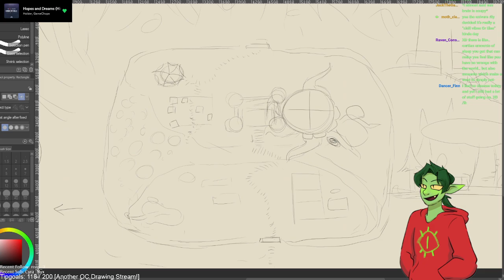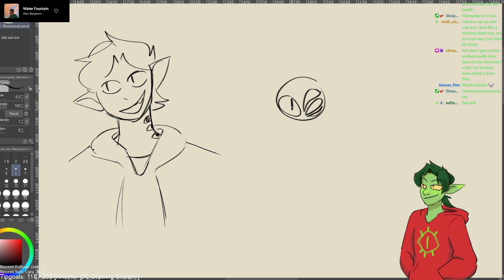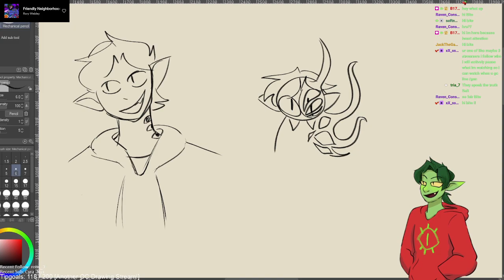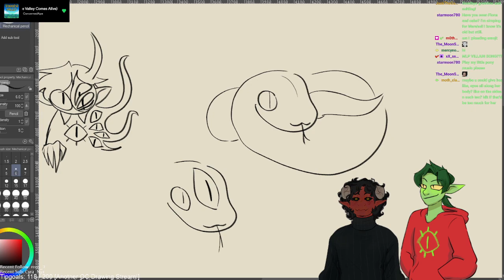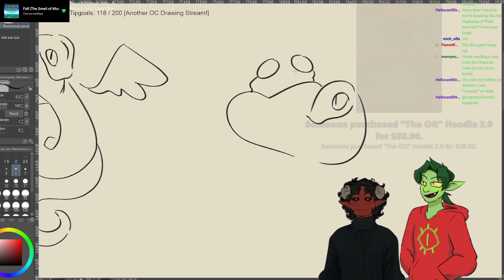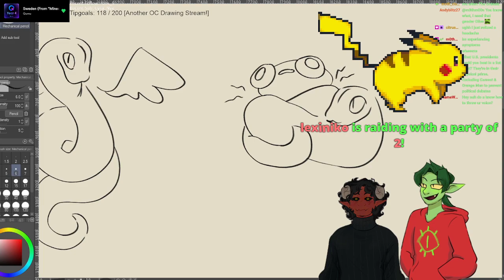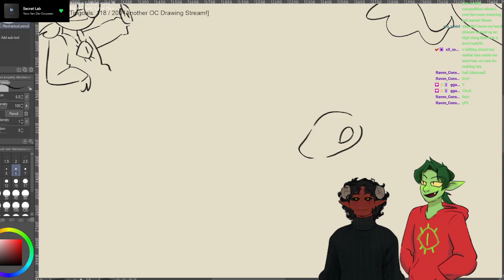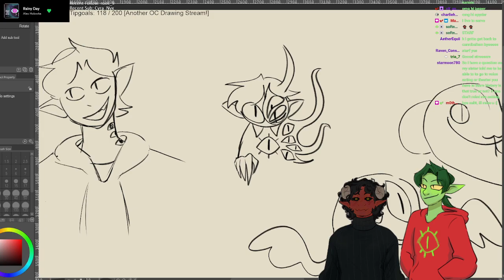cozy rainy day art vibes! (Sept 19th VOD)